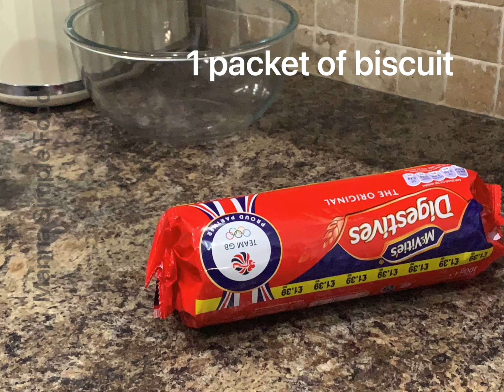Do you have a packet of biscuit and 2 banana.Try this 5 mints healthy, sugar free delicious sweet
Just 3 ingredients: sugar free and healthy
1 packet of biscuit (I used digestive)
2 bananas
Desiccated coconut
Nuts optional
1)Powder the biscuit
2) mash the banana & mix it with the biscuit ( powder)and make small balls.
3) coat them with desiccated coconut and refrigerate for minimum 1-2 hours ( for the best result keep it overnight)